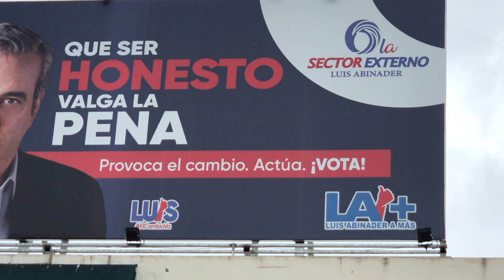CON AGUSTIN DIGITAL MOMENTOS EN EL CUAL ELSEPELIO DE NAHIM ZOROB PASA FRENTE A WALAS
MOMENTOS EN EL CUAL ELSEPELIO DE NAHIM ZOROB PASA FRENTE A WALAS